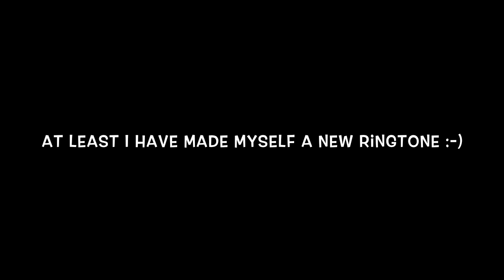Wasted 90 Seconds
This video is about Wasted 90 Seconds